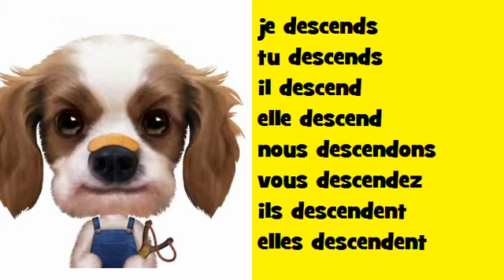Fransk musikalsk konjugation Soul # Verbum = descendre